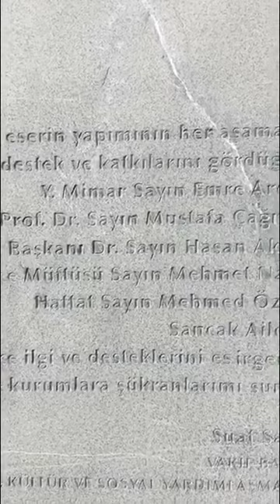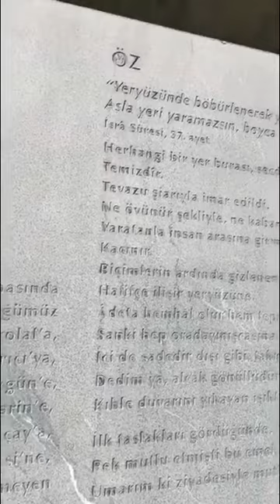مسجد تحت الأرض